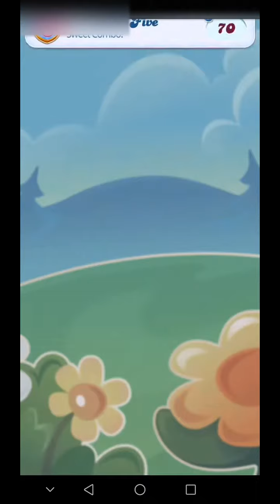Candy Crush Saga Playing "Celebrating Crushers Lvl 1" + Levels 3029-3021 Cleared + Attempting 3032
I have the Candy Crush Saga app installed on my phone. I play this game casually and am in no way a professional gamer. I guess I have been playing for over a year and now I am in the 3000-levels. i usually play this game while watching my favorite TV shows (I love to multitask!)!

There are some tactics involved with this game, usually if you go back to previous levels that are easy to "maximize your boosters", they will help you beat higher levels. Also, if you sign in every day and play the spinning game, you get extra boosters for free. And if you watch ads and do the challenges, etc. you wouldn't have to spend money on this game.

I hope you enjoy this game. If you wanna attempt it for yourself, pause the video at the beginning to just see what this level is, and then watch to the end to see if your board was similar to mine in the end.

Thank you to the app developers for this fun game - Candy Crush . This is not an ad for them and I do not get compensated by them by any means.

Cheers :)